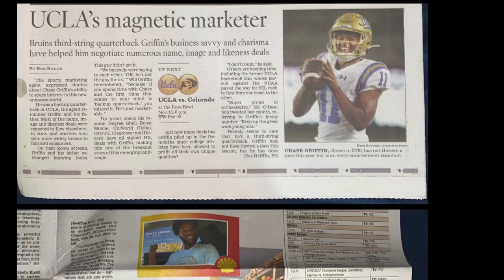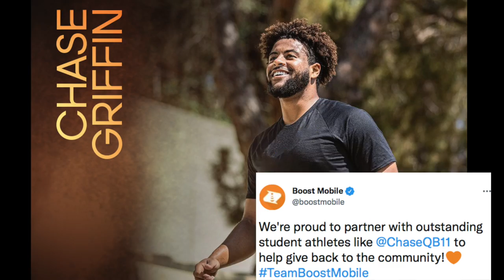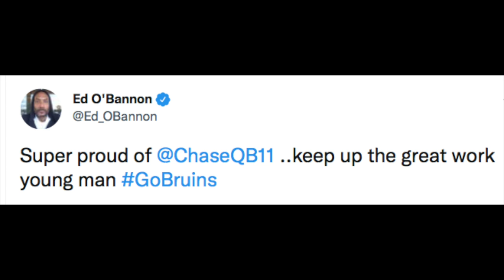Chase Griffin NIL Brand Reel 2022